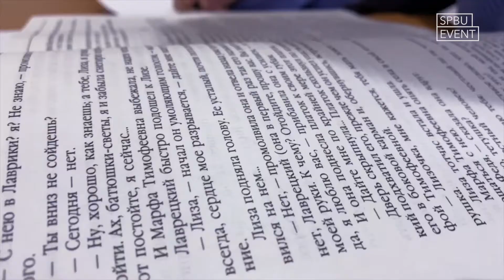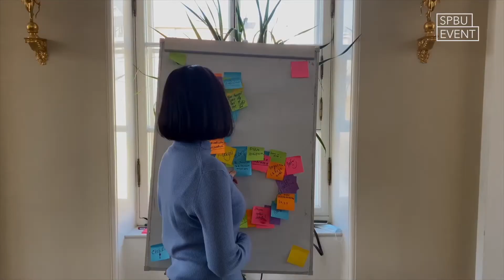МЕДИЦИНА - Жди меня | Унивидение 2022 - I полуфинал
Унивидение 2022 – полуфинал. Выступление участницы с Медицинского факультета Малики Аймухамбетовой с песней "Жди меня" от Земфиры.

Univision 2022 - semi-finals. Performance of the participant from the Faculty of Medicine Malika Aymuhambetova with the song "Zhdi Menya" originally performed by Zemphira.